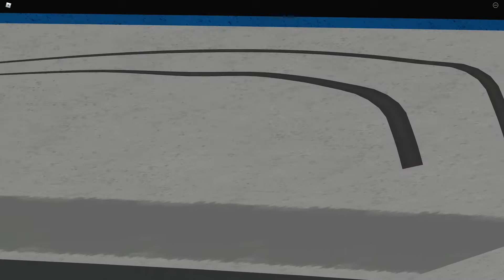Nascar + Formula one FR Trailer!